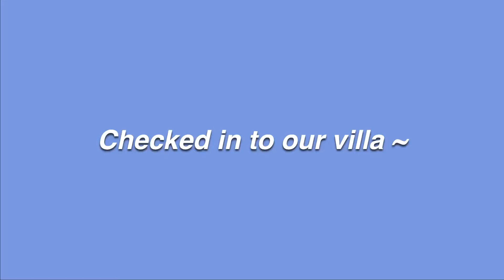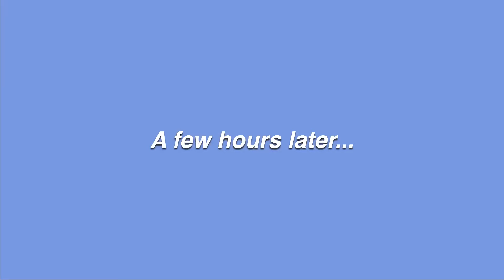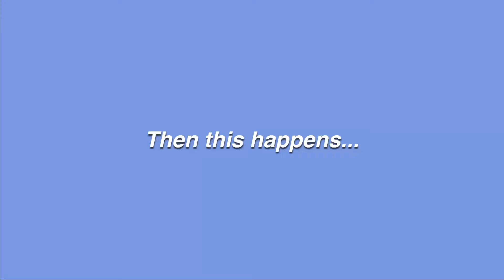OUR VILLA IN UBUD HAS A FLOATING & TRANSPARENT POOL! 🏡✨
I'm sorry for the short video cause this vlog doesn't do this villa justice.
ONE NIGHT IS NOT ENOUGH😭!
Definitely recommend you guys to stay in this Airb*b villa in Ubud, Bali especially with your friends! Amazing vibes and good services!

See u next time, Bestie!😘